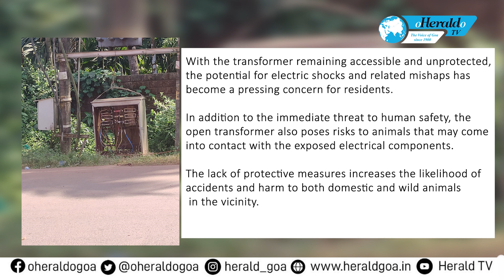Urgent Concern Raised Over Open Transformer Near Sahakari Spice Farm Gate in Curti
A growing apprehension has surfaced among residents near Sahakari Spice Farm Gate in Curti as a transformer in the vicinity has remained open and exposed for an extended period, posing potential hazards to both humans and animals. The situation has garnered attention due to the imminent risk of electric current exposure.